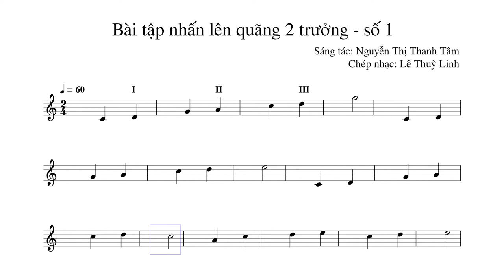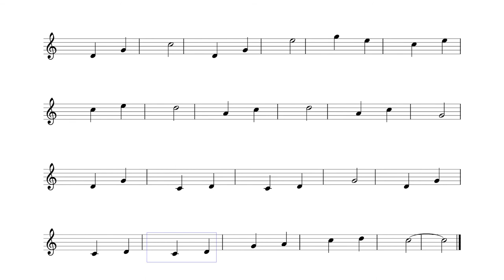Bài 3: Bài tập nhấn lên quãng 2 trưởng - số 1